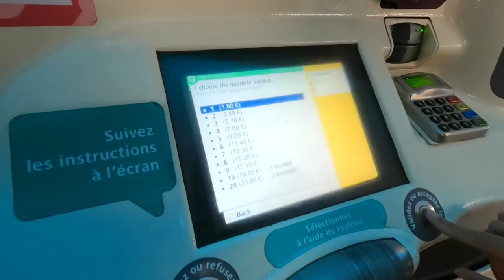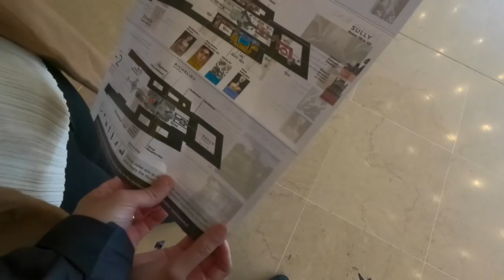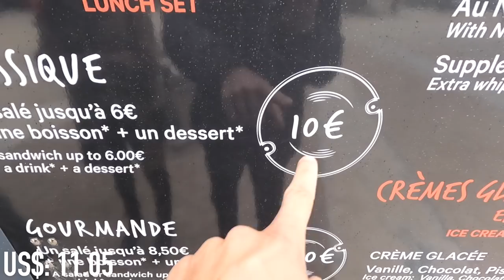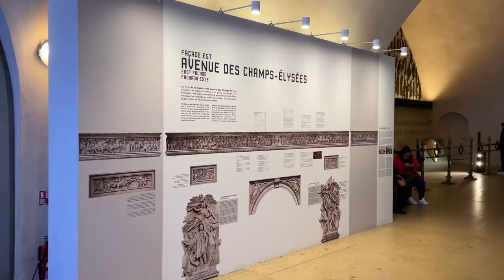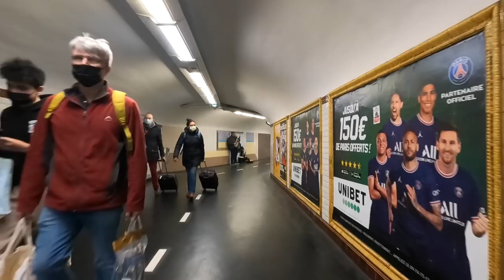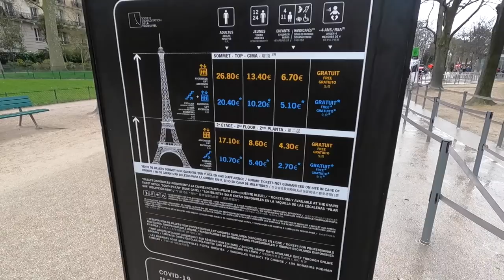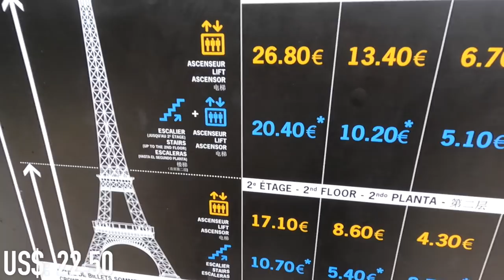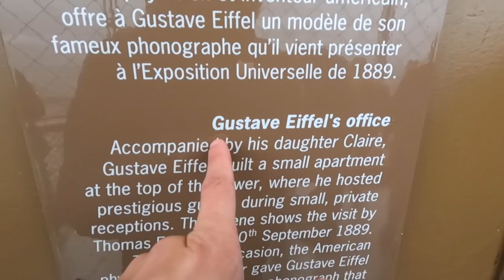PARIS | 24 Hours In The City Of Love! 🇫🇷 (Top Attractions)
In this video we spend the day exploring Paris, the beautiful capital of Portugal